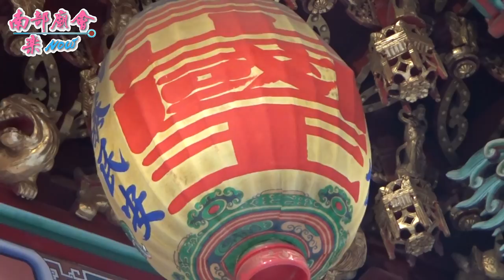7／12(日)【太敬業的淨香手，參拜到自己落駕！~注意看4：55處四駕手，有插曲！】屏東市南天宮池府千歲前往南鯤鯓代天府謁祖回駕遶境